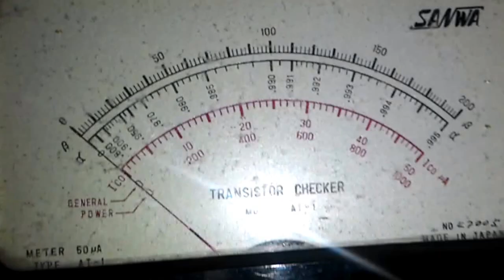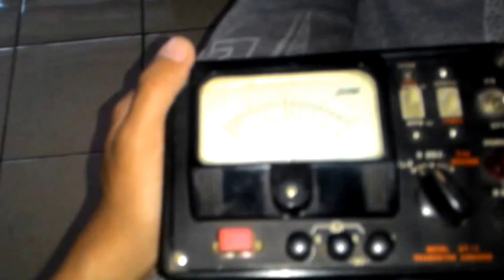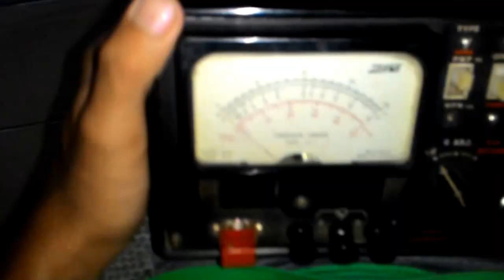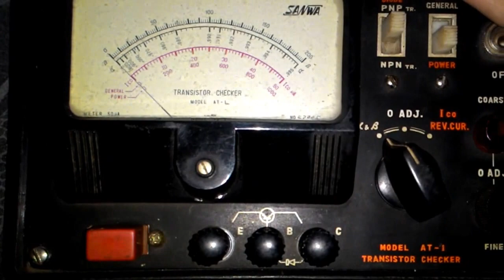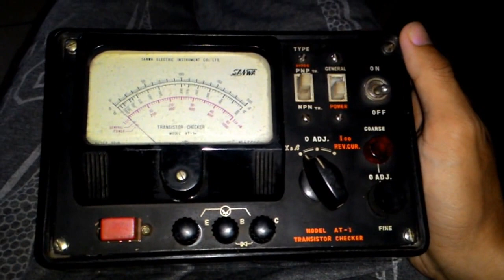Membuat SWR METER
Video Cara Membuat SWR METER dan Power Meter HOMEBREW